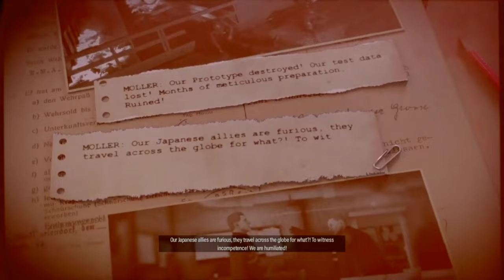Sniper Elite V (France) - Festung Guernsey - Prototype Discovered!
Walkthrough of Sniper Elite 5 (France) Campaign Mission 5 - Festung Guernsey - Prototype Discovered! Recorded on PS4 with editing completed on PlayStation share factory.

Sniper Elite 5 is a 2022 third-person tactical shooter stealth video game developed and published by Rebellion Developments. It is the sequel to Sniper Elite 4. It was released on May 26th, 2022 for Microsoft Windows, PlayStation 4, PlayStation 5, Xbox One and Xbox Series X/S.

Sniper Elite 5 takes place following the events of Sniper Elite 4 in the year 1944, a year before Sniper Elite V2. SOE sniper Karl Fairburne is attached to an Army Ranger battalion in advance of Operation Overlord to assist with securing a beachhead and the village of Colline-Sur-Mer to help give the Americans a foothold and landing point in France. Upon arrival in the village and rendezvousing with resistance contact Charlie Barton, the Americans' submarine is destroyed and Charlie informs Karl that most of the group's contacts have been killed by units led by Obergruppenführer Abelard Möller after discovering information on his involvement in coordinating "Operation Kraken". Fellow contact Marie Chevalier informs the pair that Möller is occupying a nearby chateau and leaving to investigate. After breaking in and securing information on "Kraken" from the chateau and a high-ranking meeting taking place at the cathedral Beaumont-Saint-Denis, Möller becomes aware of Fairburne's involvement and his prior notoriety of disrupting high-profile Nazi projects.